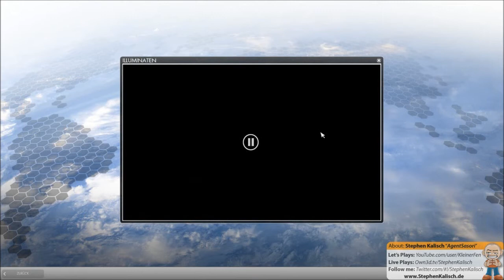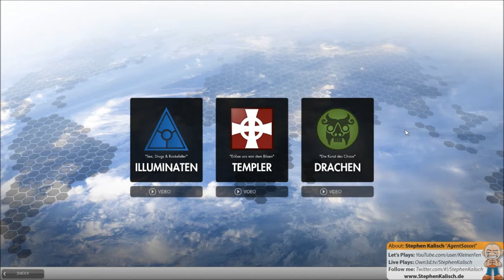Let's Play - The Secret World (HD,DE) - Folge 01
+++ SORRY für die Sprachqualität, Headset streikt +++